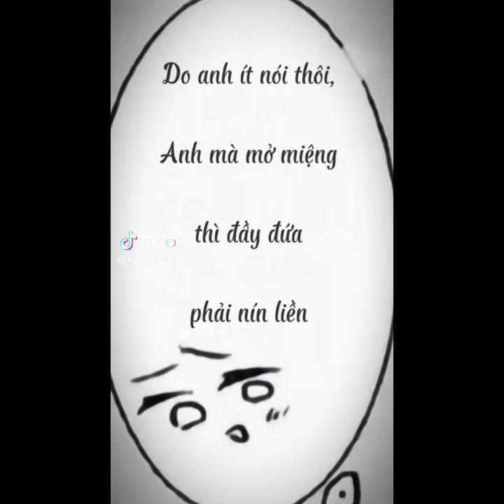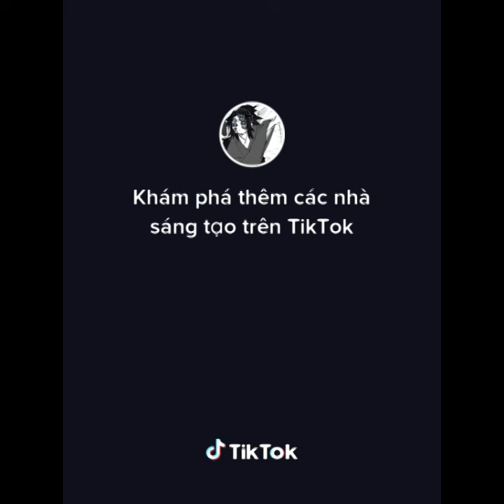☀️ Tổng hợp tik tok Kimetsu no Yaiba #280 // by Kamado Yoriichi ☀️